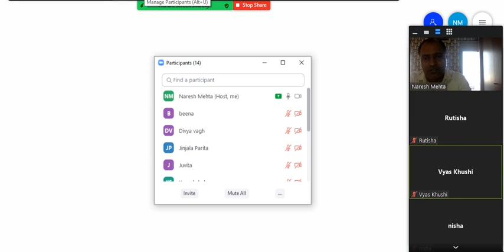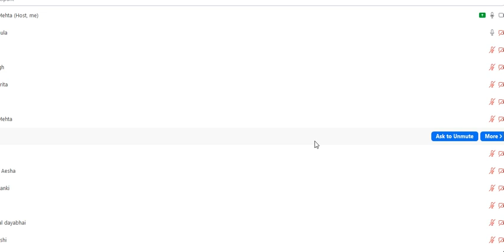basic maths l live class ganit l maths std 10 l Section A l marks 24 l most Imp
Video from Naresh Mehta